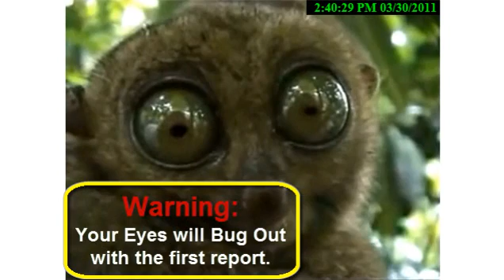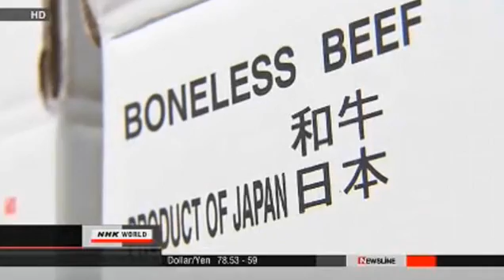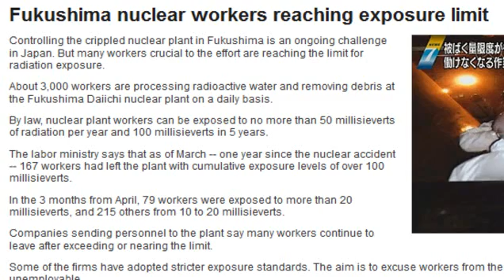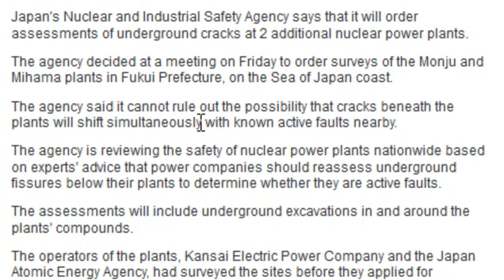Decontaminate a Forest of Radioactive Fallout? & Fukushima Update 8/24/12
I''m just shaking my head.  How the Hell do you Decontaminate radioactive fallout in a Forest, while the nuclear plants are still leaking radioactive shit?  Just sayin"... WTF!  Look at all the airborne particles you can SEE!  And Radiation is invisible.  This Madness in UnFukushima Believable.

Beef exports to the united states to resume - yet the tests done on radioactivity were on the skin/hair/hide of the cows, NOT INTERNAL contamination... we all know that by now.

Warning of asbestos contamination for the workers in NE Japan Tsunami clean up - WHY NOT WARN THEM OF RADIOACTIVE FALLOUT!

2 MORE nuclear plants ReExamined for CRACKS under their foundations!  On KNOWN Fault Lines.

Fukushima workers reaching exposure limits - running out of workers who "know what they are doing"

Japan and US to study additional radar installation for N Korea - nuclear weapons.

THE END OF THE WORLD CARTOON!  I found it on Ebaums world years ago, sorry I can't find the original for credits right now.

thanks to NibiruMagick2012 for the enenews portion today.